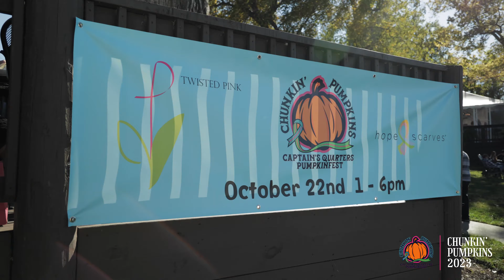2023 Chunkin Pumpkins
What an amazing day raising money for some amazing local charities in Twisted Pink & Hope Scarves.  Thank you to EVERYONE for their support.  In this 9th annual event, we raised over $46,000!  Looking forward to next year!